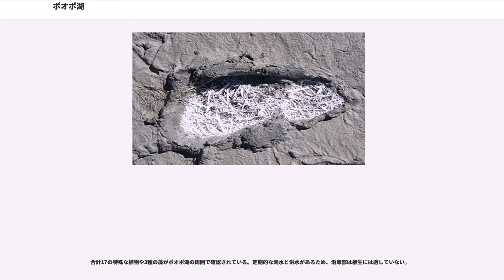ポオポ湖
ポオポ湖（ポオポこ : Lago Poopó、ポーポ湖、ポーポー湖とも）は、ボリビア中西部のアルティプラーノにある塩湖。

標高約3,700m、長く広い（90km×32km）湖で、ボリビア中西部のオルロ県東南部に位置する。年間を通しての水域はおよそ1,000km。ポオポ湖とチチカカ湖をつなぐデスアグアデロ川からの流入が主な水源である。流出する河川を持たず、平均水深は3m以下であり、その湖水面積は大きく変動する。

ポオポ湖はラムサール条約による保護指定を受けている。

ポオポ湖はその流入のほとんど（およそ92%）を北端のデスアグアデロ川から得ている。湖の東岸にも流入する小川が幾本かあるが、ほとんどが年間の大半は干上がった状態である。最も水位が高い時期には、ポオポ湖は西側のコイパサ塩原まで広がる。アルティプラーノの南側に位置するウユニ塩原に流出する小さな川があるが、一般にはポオポ湖は流出河川を持たない閉塞湖に区分される。

チチカカ湖の水位が標高3,810m以下に下がると、デスアグアデロ川に供給される水量はポオポ湖で蒸発する分よりも少なくなってしまう。この時期にはポオポ湖は縮小する。最大湖水面積として1986年に3,500kmを記録した。その後、1994年まで面積減少が続き、ついには湖が消滅した。1975年から1992年の間は、近年では最も長く湖が存続し続けた期間であった。
なお、チチカカ湖は蒸発量が多いにも関わらず、その水源は水位をほぼ保つのに充分な水量を供給できる。

ポオポ湖の塩分濃度は非常に高い。この塩分濃度は、ポオポ湖が閉鎖水系であり、乾燥地帯に位置していることに由来する。湖水の蒸発に伴い、湖水中の塩分濃度が上昇し、塩分濃度の高い湖水が他所へ移動せず、引き続き蒸発濃縮を続けるためである。ポオポ湖北部はデスアグアデロ川からの河川水供給により希釈されているが、南に行くに従い塩分濃度は上昇する。

塩分濃度は水量によって変化する。2006年10月から11月にかけては、湖北部の水は汽水レベルから食塩水レベルまで変動 (15-30,000 mg/l) した。湖の南端の水は塩水に分類される (105,000-125,000 mg/l)。水質は 4-2 Na-(Mg)-Cl-(SO4)。

塩化ナトリウムの元となる岩塩や長石などの地質要素は水源域に存在し、ポオポ湖の塩分になる。湖本体がある場所は、新生代堆積物であまり層を成していない。この堆積物は遥か有史以前の湖が残したもので、少なくとも5回の氷期の間アルティプラーノにあった。

ポオポ地域の鉱業は長い歴史がある。金属採掘は13世紀には始まっており、インカ帝国の軍隊が用いていた。16世紀にスペインが植民地化を行なってからは、鉱業はいっそう盛んになった。この地域がボリビア鉱業の中心地域であるという現代の認識は、この時代に作られた。

ポオポ地域の東側に沿ったアンデス東山脈の麓が鉱山地区にあたる。銀と錫が経済的に最も重要な鉱物である。

研究によると、ポオポ地域の表面と地下を流れる水からは高い濃度の重金属が検出されている。これらの金属は岩盤中に存在し、風化現象によって放出される。この地域の鉱業はこの重金属汚染にも関与している。鉱山から流れ出る酸や鉱石を処理する機械により、金属の浸出が加速されるのである。また、製錬所からは大気中に重金属を含む物質がまき散らされる。

ポオポ湖に運ばれた重金属の大半は、湖底に堆積しているものと思われる。湖水のヒ素・鉛・カドミウムの濃度は、ボリビアと世界保健機関が飲料水に適するとする基準値を上回っている。

次の3ないし4種の魚類が固有種として存在する。
20世紀に入り、次の2つの外来種の魚類が持ち込まれた。
これらの大型種は、今日では商業的に最も重要な種となっている。
水位が低く塩分濃度が高い年には減少するものの、魚の個体数は比較的多い。

水生鳥類は34種あり、非常に多様である。最も有名なのは、湖の北側と東側の浅瀬に住む3種のフラミンゴである。バードライフ・インターナショナルの協力の下2000年に行なわれた調査では、チリーフラミンゴや南米コンドルを含む6つの絶滅危惧種が確認されている。

合計17の特殊な植物や3種の藻がポオポ湖の周囲で確認されている。定期的な渇水と洪水があるため、沿岸部は植生には適していない。

考古学的な調査がラパスのサン・アンドレス大学により行なわれ、ポオポ盆地の形成後期（紀元前200年-紀元200...